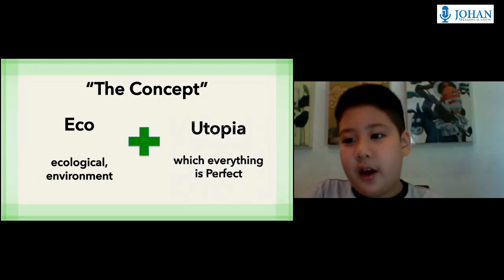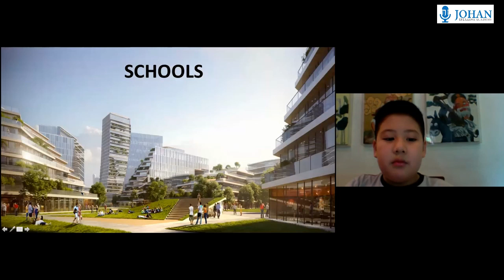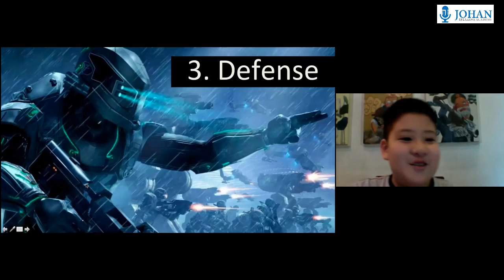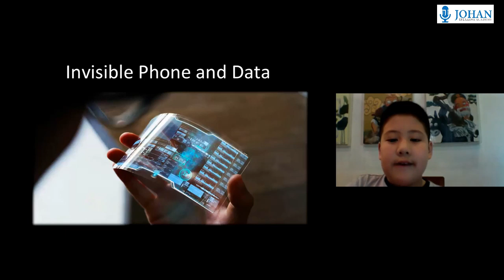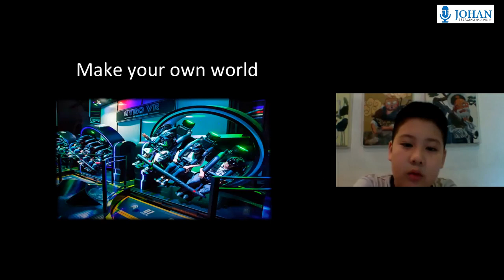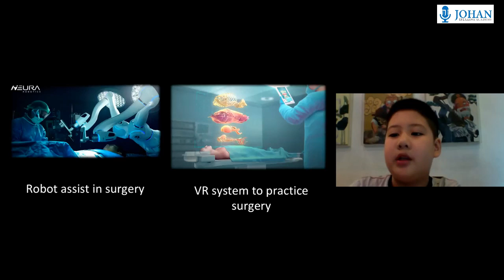How to be confident | Public Speaking for Kids | Future City | Johan Speaking Academy | JeWon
- Shah Alam
- Puchong
- Bangsar
- Ipoh
- Dengkil / Cyberjaya
 - Mont Kiara
- PJ SS2
- Subang
- Ara Damansara
- Kota Kemuning
- Semenyih
- Seri Kembangan